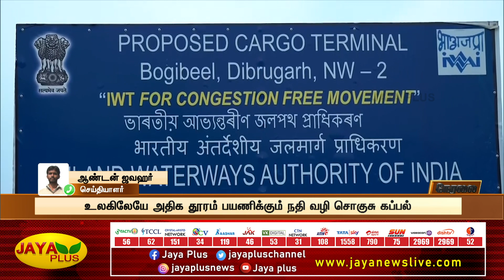வாரணாசியில் சொகுசு கப்பல் சேவையை தொடங்கி வைத்தார் பிரதமர் மோடி | PM Modi launched luxury cruise